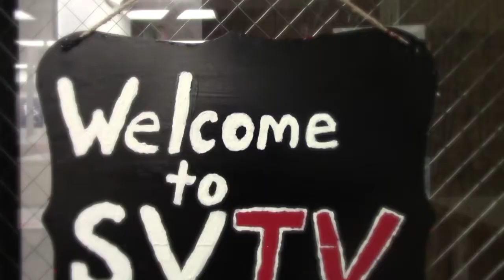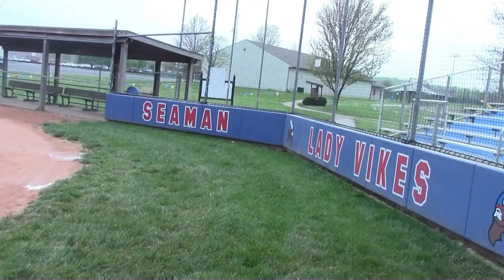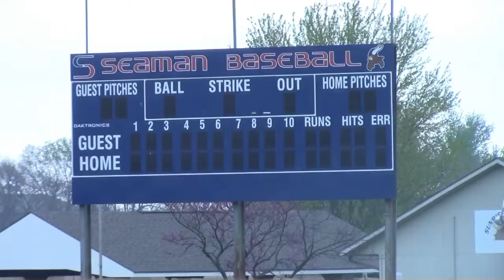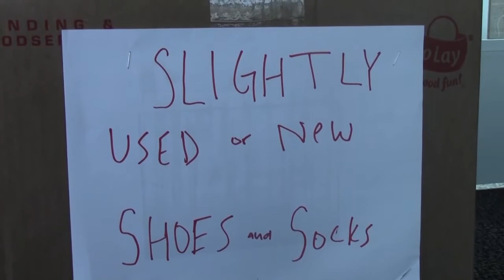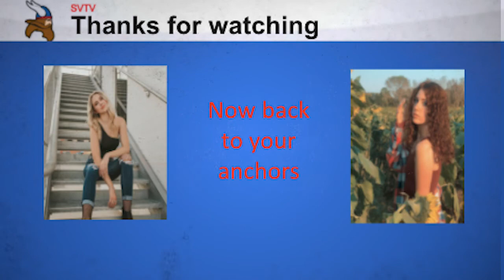5-7-2021 SVTV Friday Report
Stories: Kiernan Meredith and Terra McNutt
Anchors: Ali Reed and Olivia Pekarek
Weather: Haley Branstetter
Editors: Ava Laird and Landon Stuke
Commercials: Madyson Hardesty and Makena Schuler; Kiernan Meredith and Terra McNutt; Ali Reed